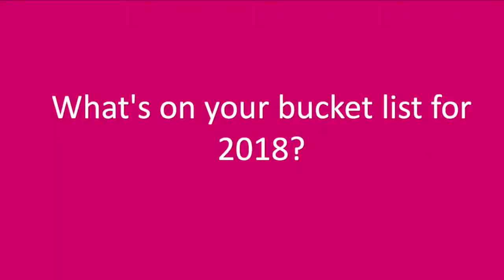Meet Mandy - our Office Manager